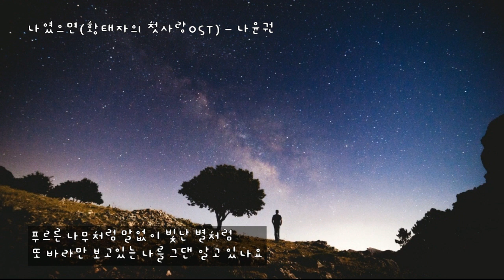나였으면 (황태자의 첫사랑OST) - 나윤권 (가사ㅇ) 2004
늘 바라만 보네요
하루가 지나가고 또 하루가 지나도
그대 숨소리 그대 웃음소리
아직도 나를 흔들죠

또 눈물이 흐르죠
아픈 내맘 모른채 그댄 웃고 있네요
바보 같은 나 철없는 못난 나를
한번쯤 그대 돌아봐 줄 수 없는지

알고 있죠
내 바램들은 그대에게 아무런 의미없단 걸

나였으면 그댈 사랑하는 사람
나였으면 수없이 많은 날을 나 기도해왔죠
푸르른 나무처럼 말없이 빛난 별처럼
또 바라만 보고있는 나를 그댄 알고 있나요

늘 나 오늘까지만
혼자 연습해왔던 사랑의 고백들도
슬픈 뒷모습 그저 오늘까지만
이런 내 맘을 모른채 살아갈테죠

기다림이 잊혀짐보다 쉽다는걸
슬프게 잘 알고 있죠

묻고 싶죠 그댄 잘 지내는가요
함께하는 그 사람이 그대에게 잘 해주나요
바보같은 걱정도 부질없단 것 알지만
눈물없이 꼭 한번은 말하고 싶었죠

사랑한다고